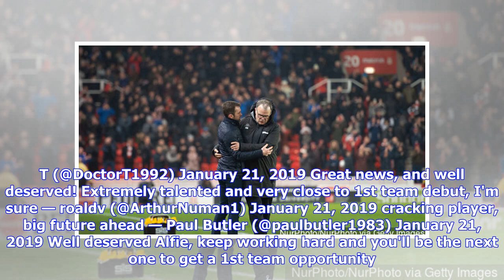Leeds fans delighted as Alfie McCalmont signs new contract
McCalmont has put pen to paper with Leeds, after a string of excellent performances for the club's Under-23 side. Alfie McCalmont has signed a new deal with Leeds United that will see him remain at Elland Road until at least the summer of 2021 - and fans are delighted to see the midfielder pen new terms. Northern Irish midfielder McCalmont, 18, has starred in Carlos Corberan's side this season as the second string currently sit at the top of the Professional Development League. A ball-playing mi...